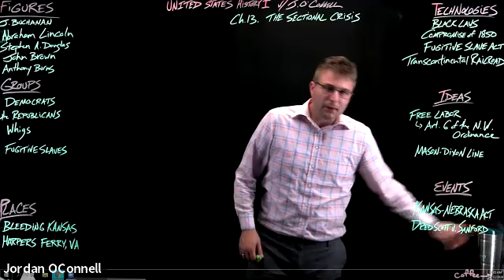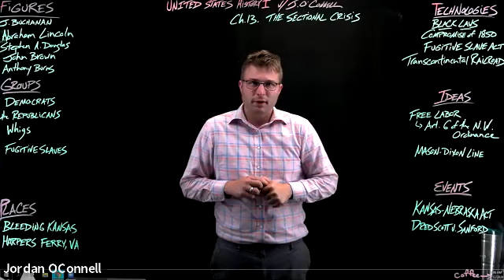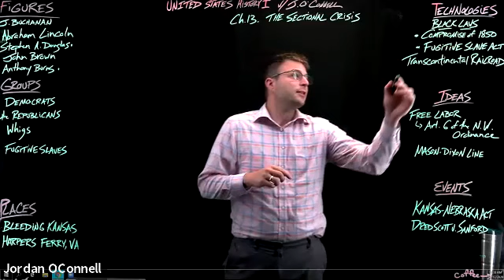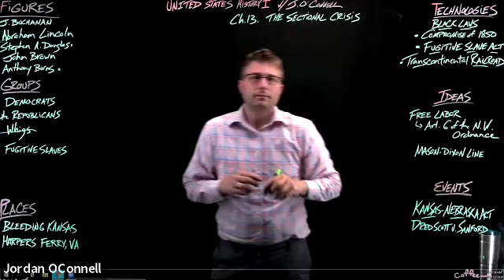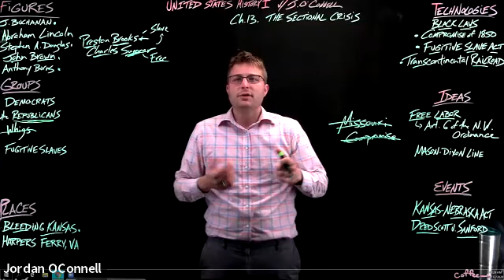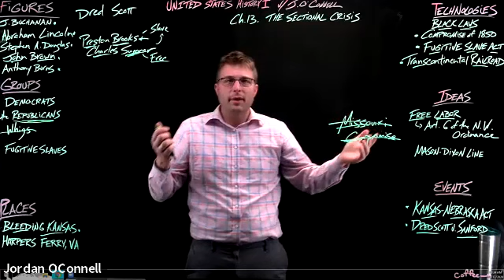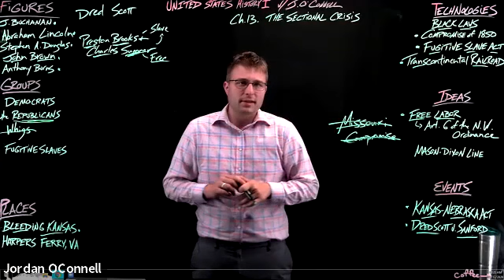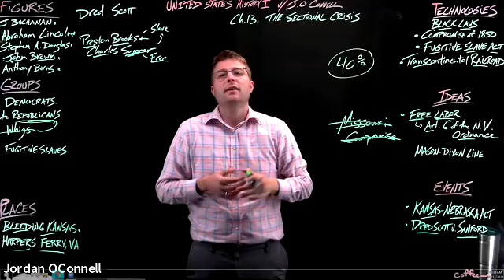The American Yawp Chapter 13: The Sectional Crisis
New lectures aligned to the American Yawp (2020), with some material quoted directly. These lectures continue to reference my notes from Alan Brinkley's The Unfinished Nation (6th Edition).